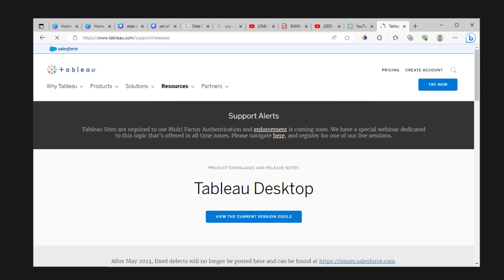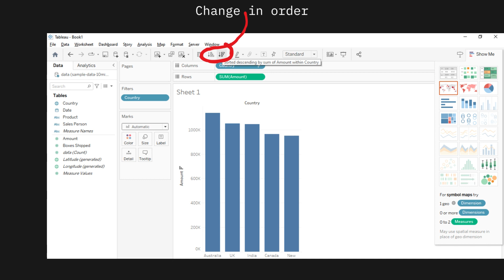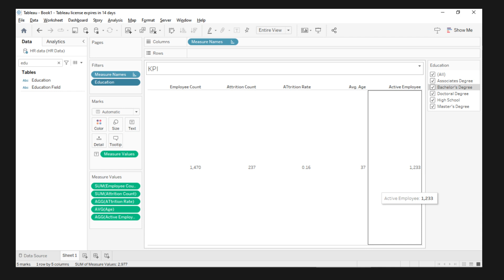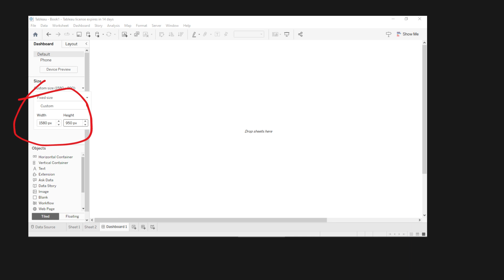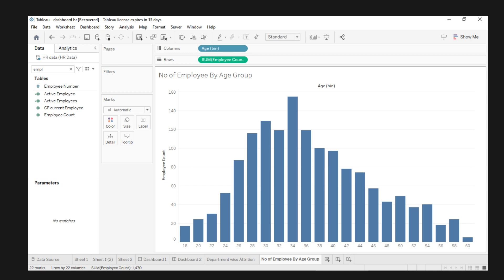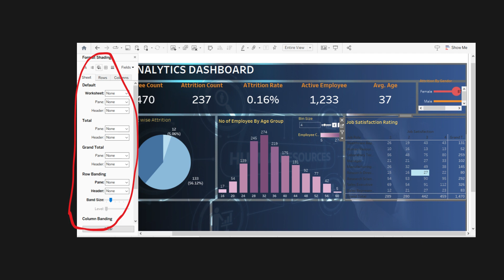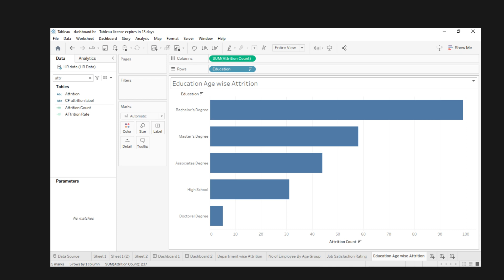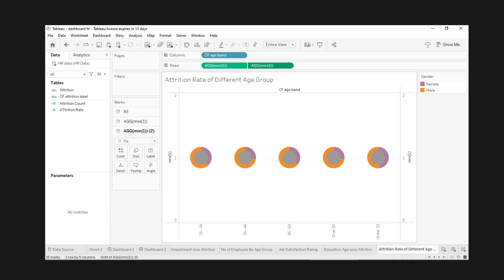data analytics with Tableau Analytics